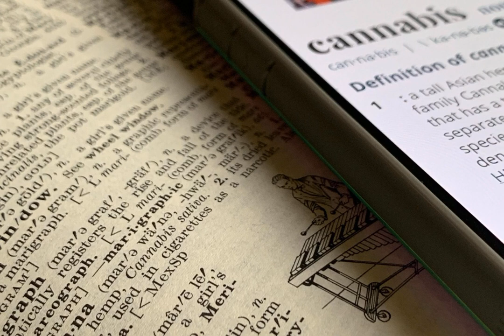Growing CANNABIS for personal use is now LEGAL in Italy!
Breaking news, this Christmas Italian supreme court has ruled in favour of growing cannabis for personal use.